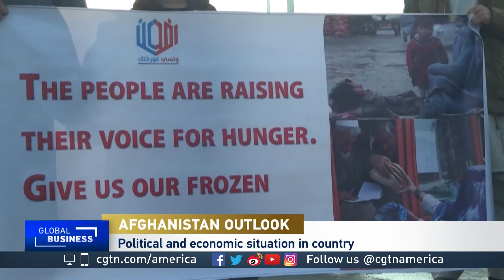Ahmad Wais Wardak on political and economic situation in Afghanistan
CGTN's Phillip Yin discusses what's happening in and what is next for Afghanistan with Ahmad Wais Wardak, a Professor of Political Science at the University of Hartford.